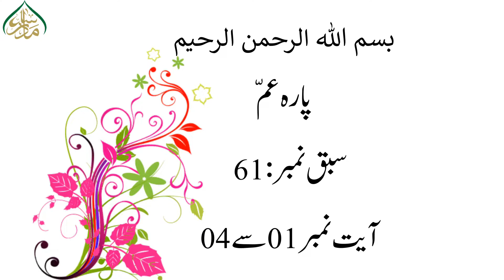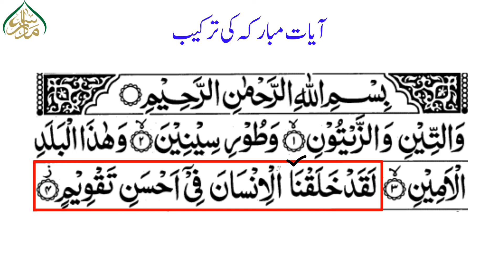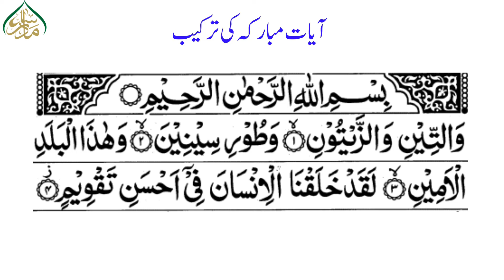61سورۃ التین(آیت1-4)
تفسیر عمّ پارہ اسباق  عام فہم اور سادہ انداز سے سمجھانے کی کوشش کی گئی ہے. چند امور کی بطور خاص رعایت کی گئی ہے. -سب سے پہلے ترجمہ پیش کیا ہے. حل لغات-مختصر اور جامع انداز سےاقوال سے مزین تفسیر بیان کی ہے. آیات قرآنیہ کی ترکیب ذکر کی  ہے.